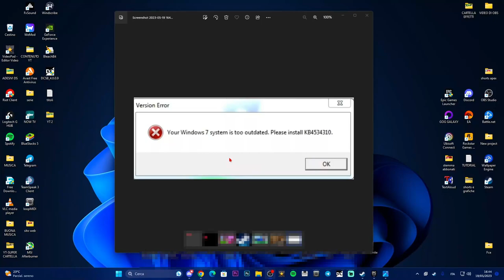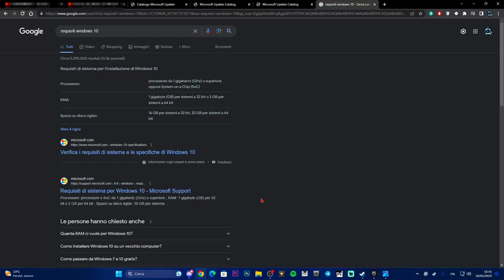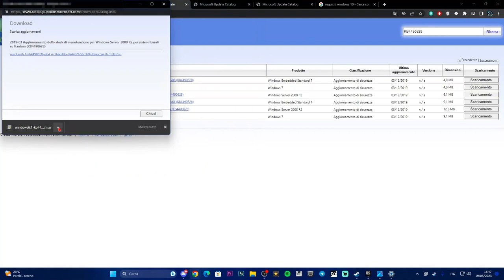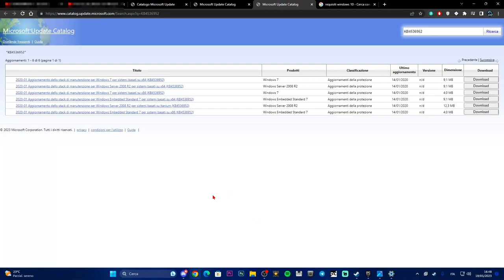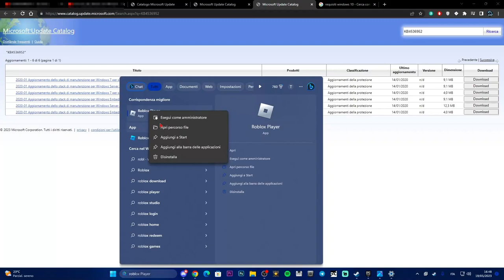COME RISOLVERE L'ERRORE kb4534310 error SU ROBLOX - TUTORIAL 2023 tech tutorial NON SI AVVIA!!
Roblox non si avvia a causa di questo errore WINDOWS 7 kb4534310 error

MIO REFCODE:563685ph1
your windows 7 system is too outdated. please install kb4534310 fix!,roblox error,roblox kb4534310 error,how to fix roblox kb4534310 error

PC:
MOBO: B450 GAMING PLUS
CPU: R5 3600
GPU: 1660 SUPER
RAM: 16 GB
CASE: 4000D AIRFLOW CASE CORSAIR

VIDEO TUTORIAL
               GAMES---TECH---MICROSOFT